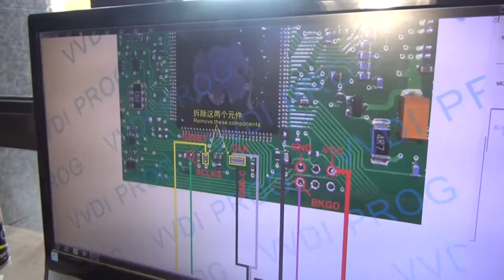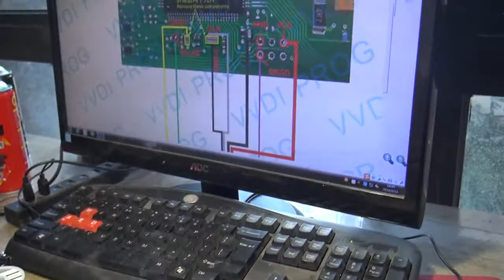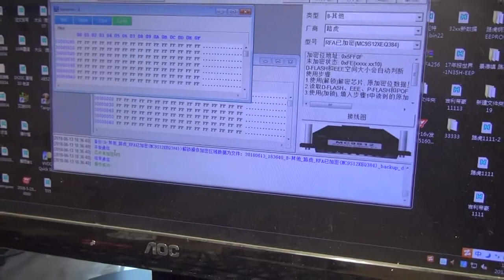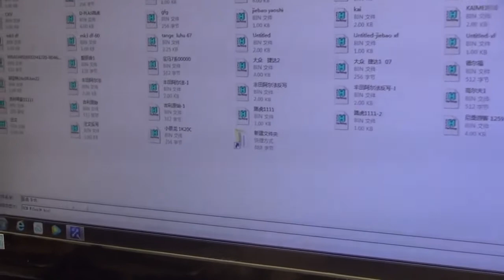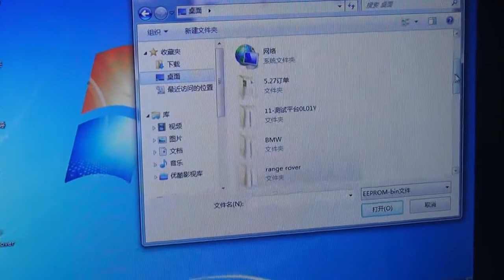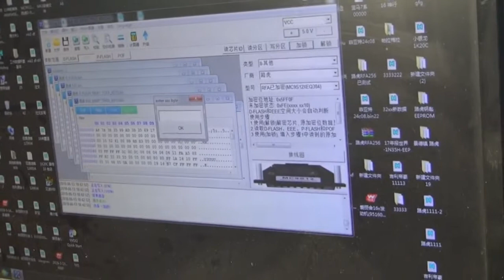VVDI Prog and Mart Tool do Range rover all key lost key programming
VVDI Prog work with Mart Tool to do Range rover all key lost key programming. VVDI Prog Read the data, Mart tool program key.